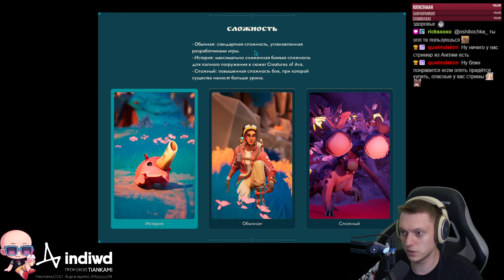Дали пощупать чилловую новинку! Релиз 8-го августа. | Creatures of Ava #1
Чилловая игруха с открытым миром, головоломочками и милыми монстриками!